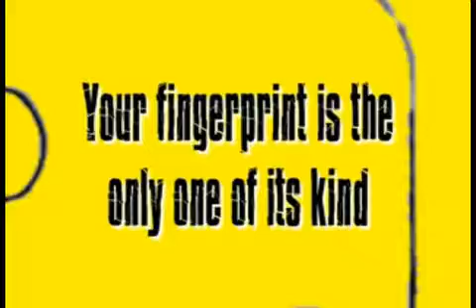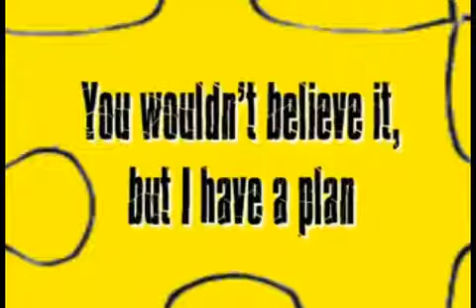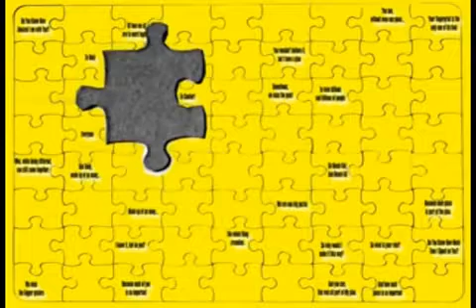Discovery Weekend 2012 - Pieces Intro